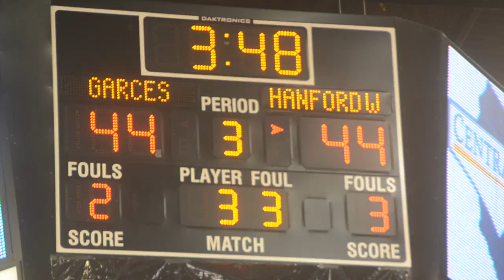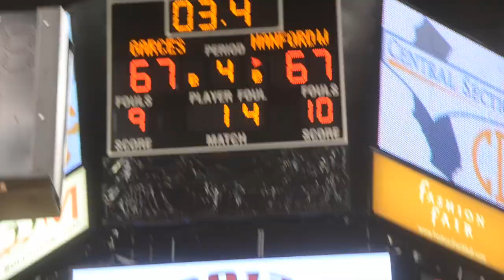Hanford West High School Basketball-Pumped Up Kicks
The 2013 Mens Hanford West High School Basketball Wins Valley Championship, and First State game in history. Congradulations to all of the players, coaches, school and fans. It was an amazing season for the Huskies and these kids have a ton of heart.